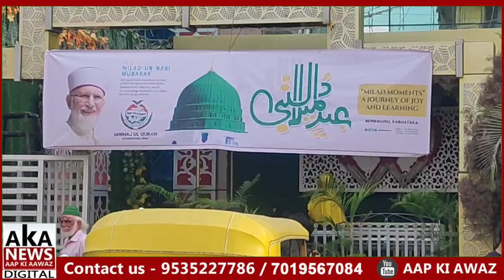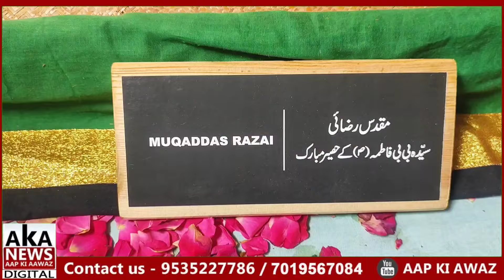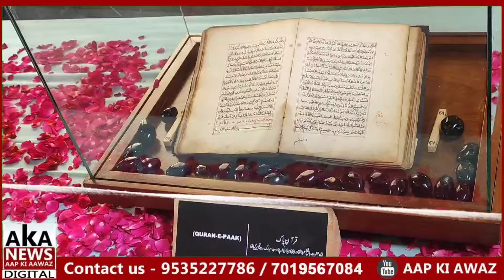Milad Un Nabi Program Organised By All Karnataka Milad Un Juloos Rahmatullil Aalameen Committee